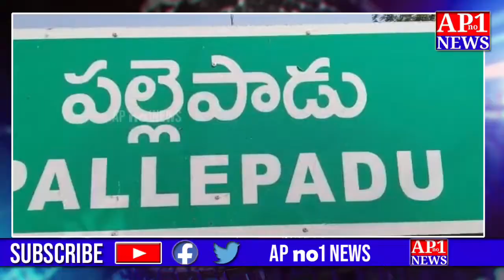ఘనంగా కోమారతి ఆంజనేయస్వామి విగ్రహ ప్రతిష్టాపన ||APno1News